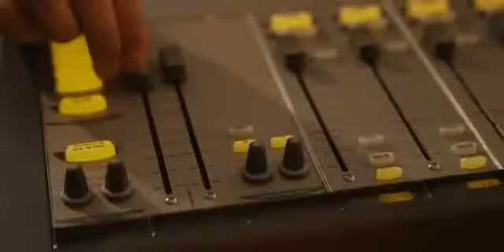Fueling Innovation:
The Campaign for IIT